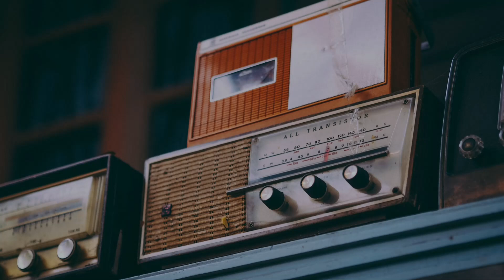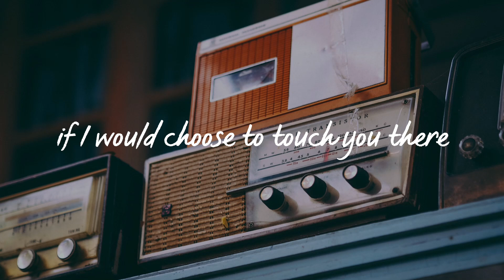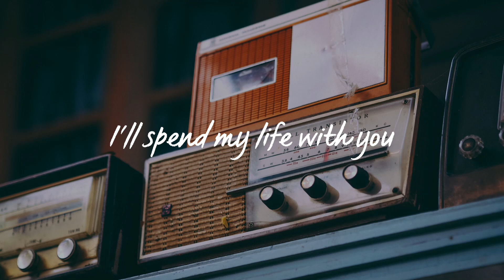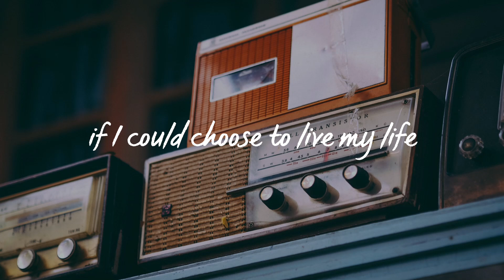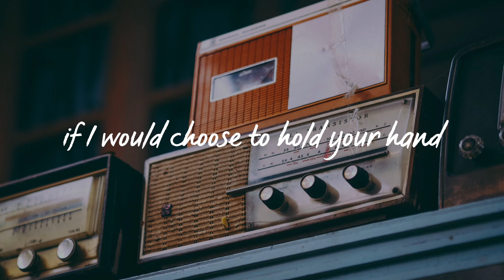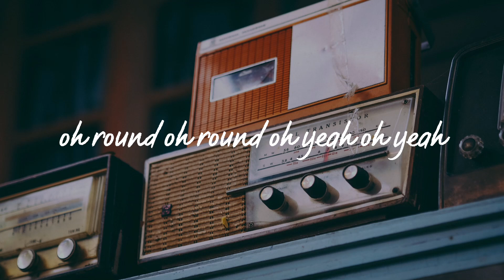If (Lyrics) - Rivermaya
Lyrics
If I could choose to live my life
There'll be no if's to say
If I would choose to hold your hand
There'll be no words to say

Without thought, without pride
Leave the things that seem to weaken us
Without fear, live your lives
Let the magic turn your life around
Ohhhh round

If I would choose to touch you there
Will you touch me there too?
And if you choose to stay with me
I'll spend my life with you

Ohhh round
Ohhh round
Oh yeah

There'll be no words be no words

Ohhh round
Ohhh round
Oh yeah